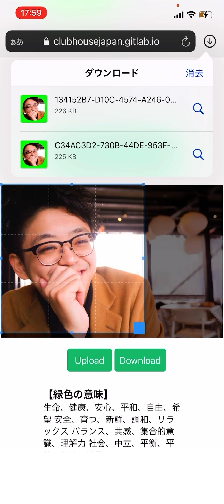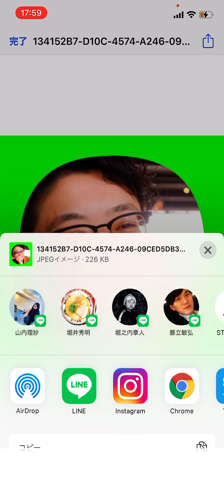clubhouse icon generator